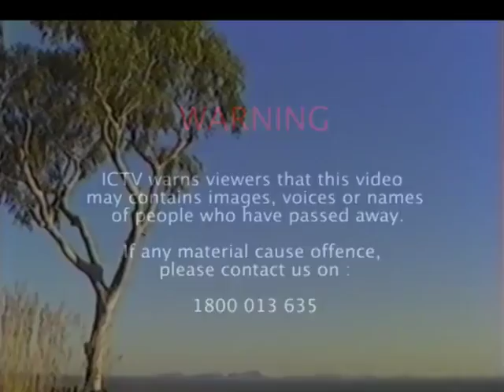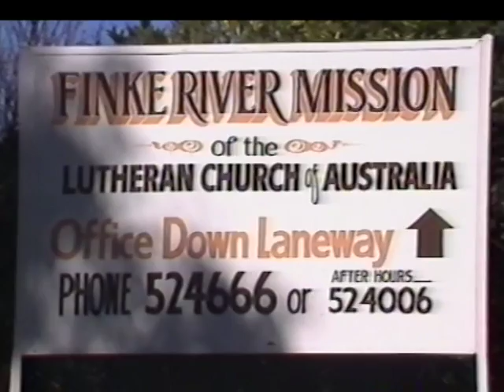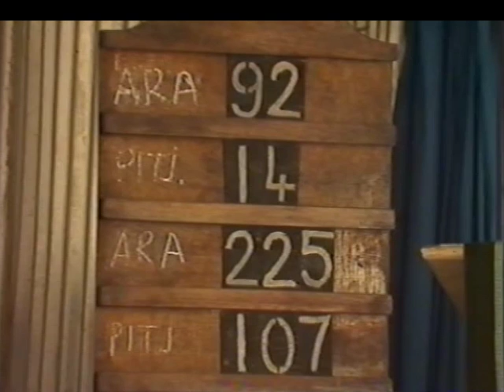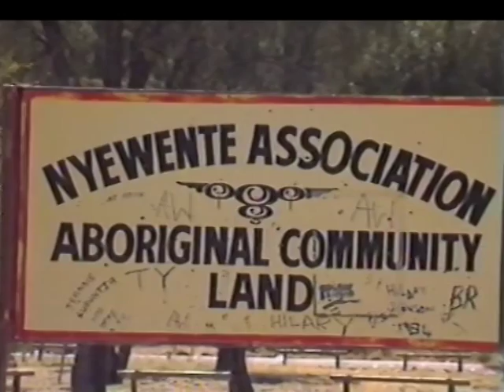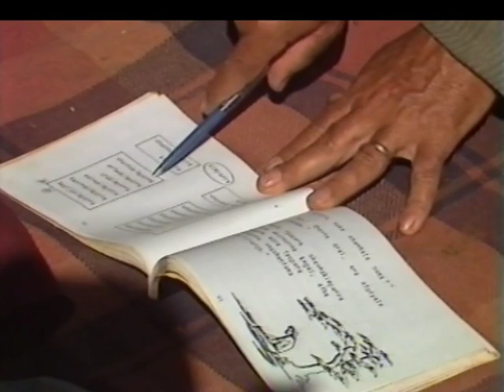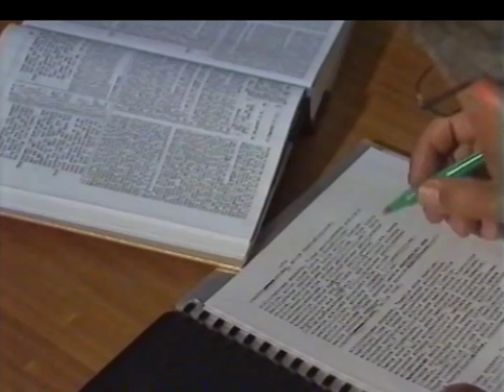Finke River Mission In The Eighties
A documentary on the work of the Finke River Mission, training Indigenous church leaders in the late 1980s.